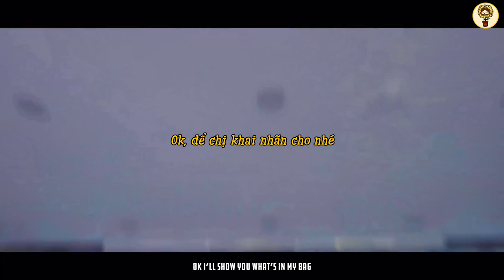[SMILESoYeon] [VIETSUB] MY BAG - (G)I-DLE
Translator: Intimewithxôdon
Timer + Typesetter: Dâu
Encoder: Momo